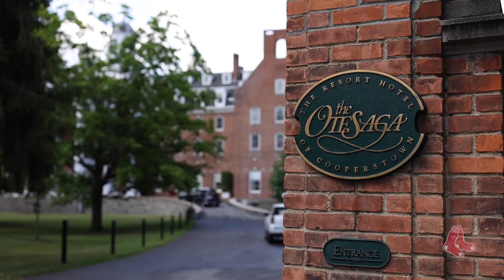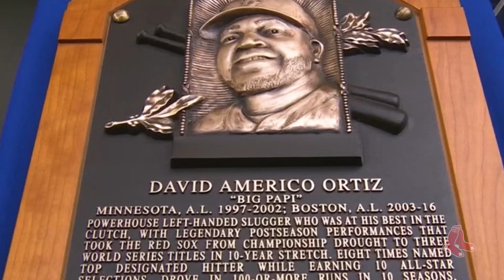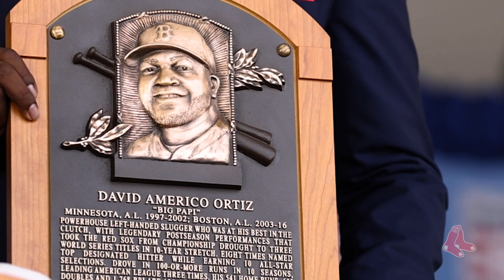David Ortiz Hall of Fame Induction Weekend | Boston Red Sox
Take a look inside David Ortiz' Hall of Fame Induction Weekend.